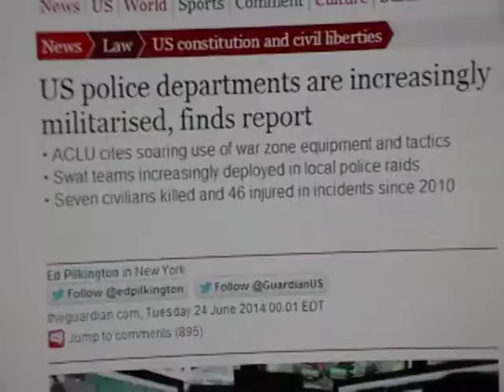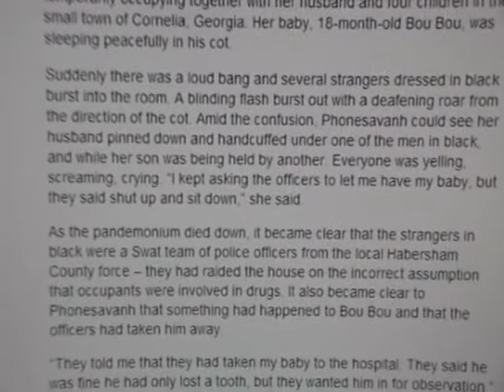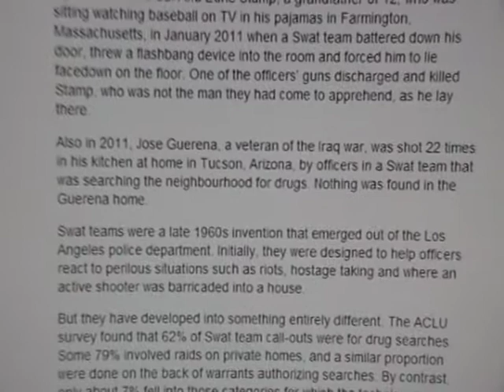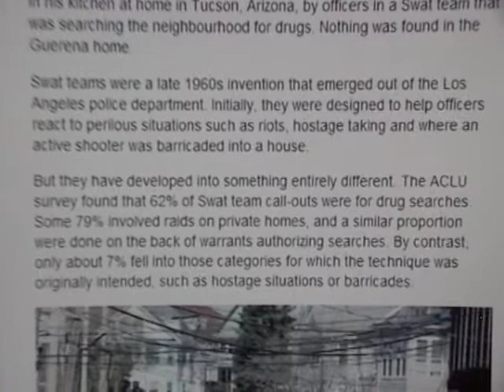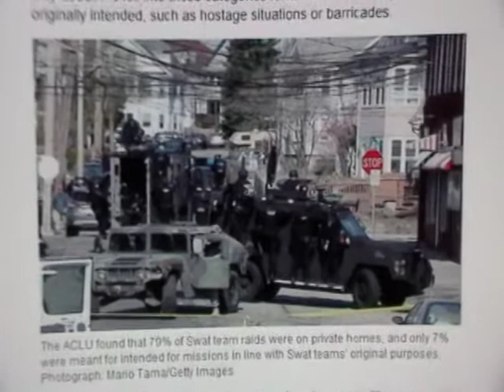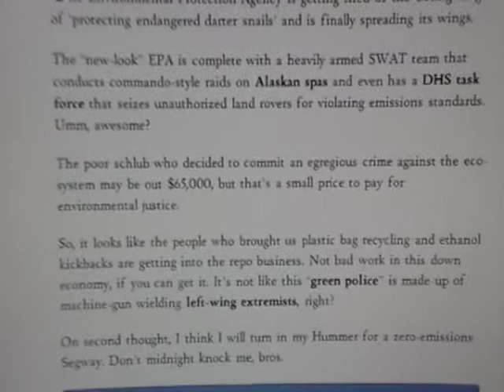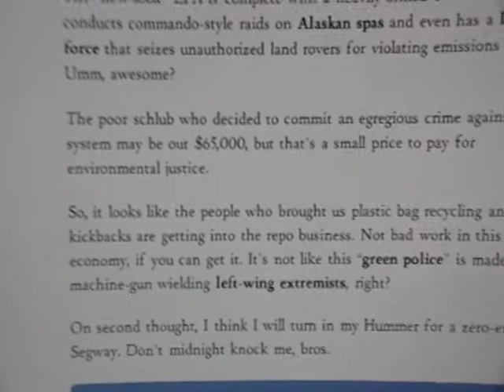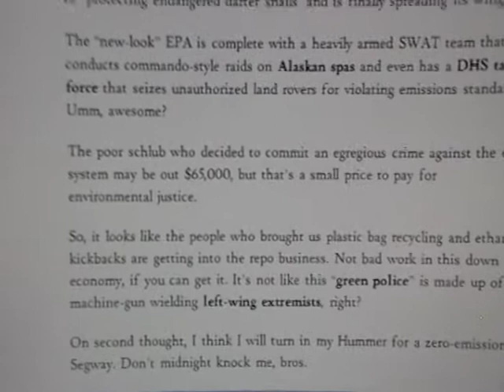SWAT-style raids WTF!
The numerous innocents injured or killed on SWAT style raids is astounding! This needs to stop! Image from ABC news.